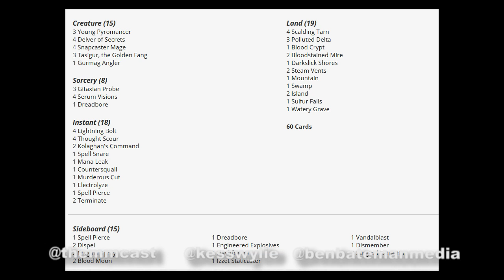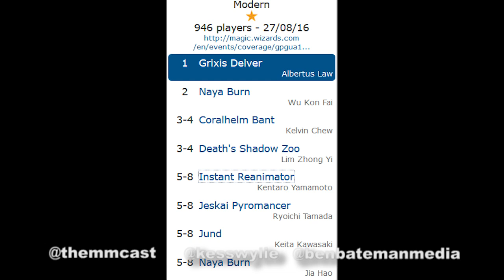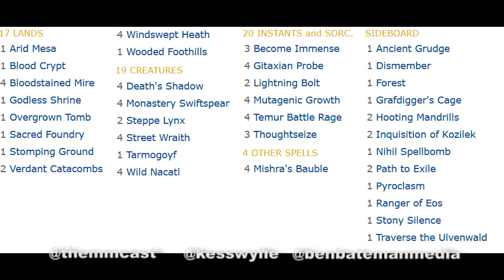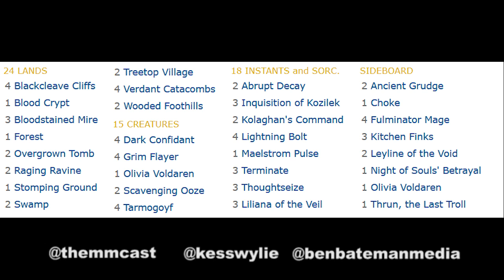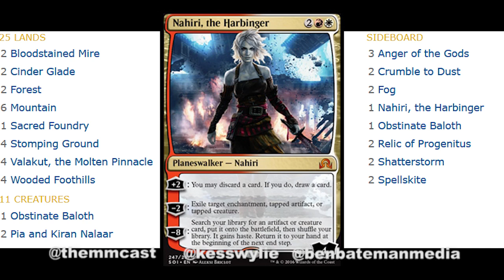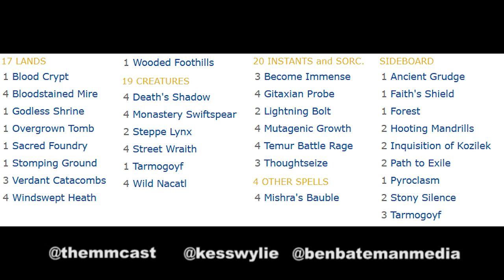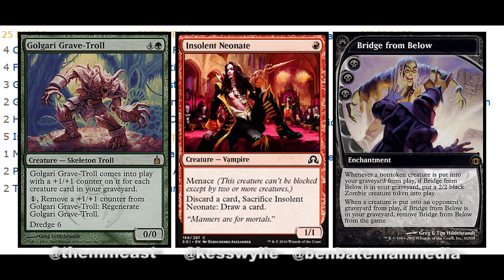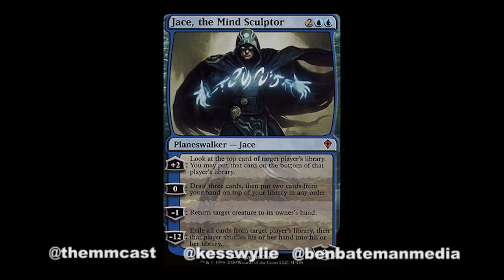Is modern Diverse+Triple Modern GP Weekend |Masters of Modern EP 98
Ep98:  Is modern Diverse+Triple Modern GP Weekend

Kessler and Ben go over the recent Modern GP Top 8s to analyze whether or not the Modern Format is more Diverse then it was pre-Splinter Twin Ban. Does an aggressive format with many archetypes make a diverse play style format?

Also please make sure t